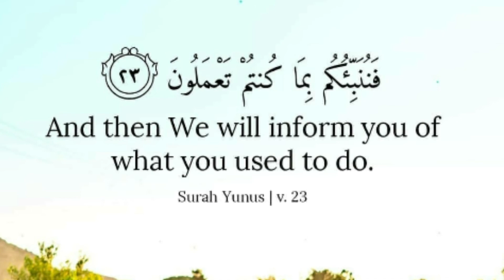Powerful Reminder | Surah Yunus verse - 23 | Must watch